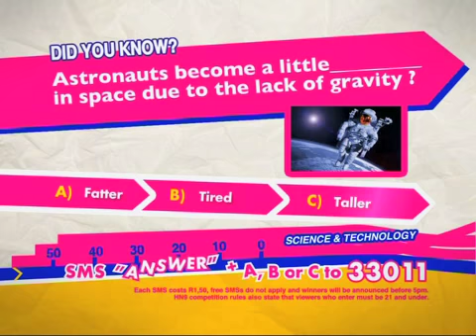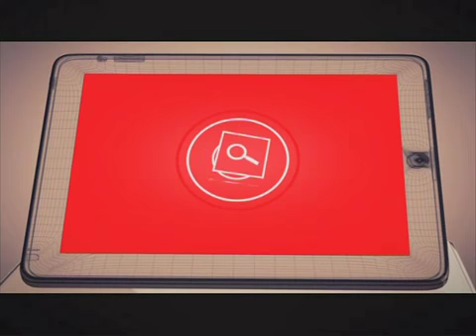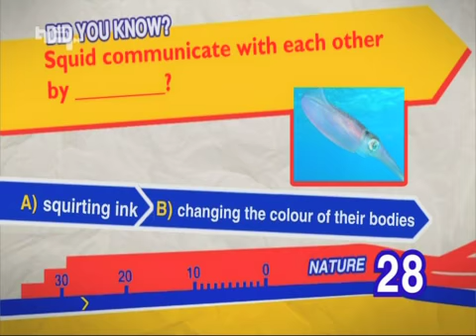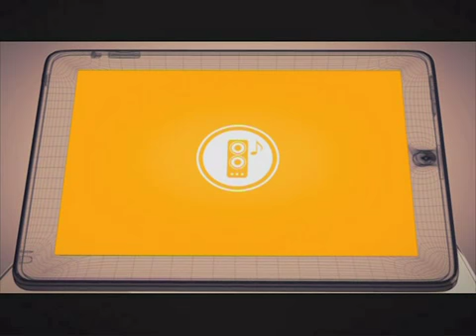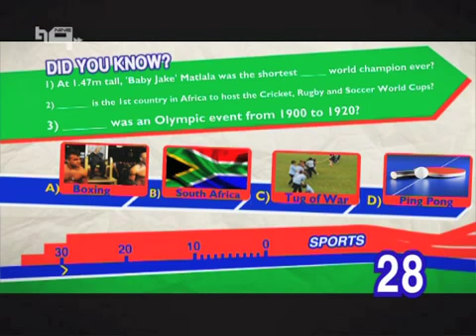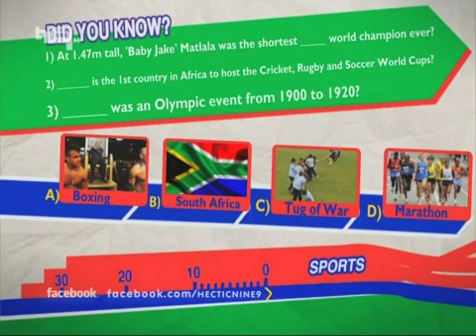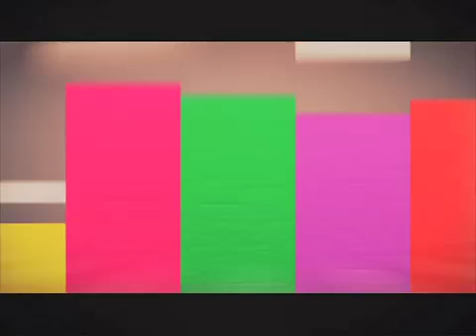Chappies Did You Know show ep.5 on HN9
Episode 5 of the Did You Know show